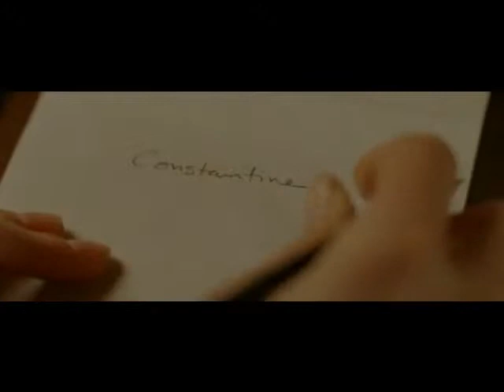Constantine - Dishwalla - Angels And Devils